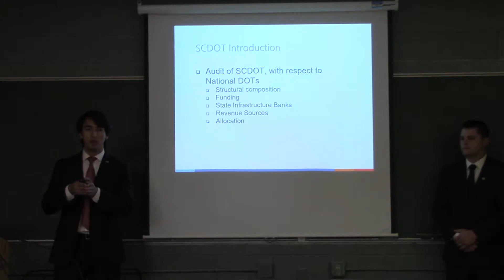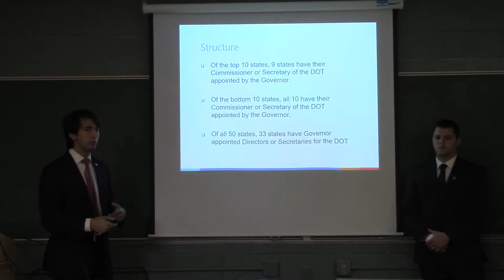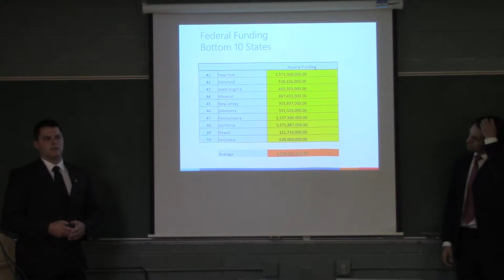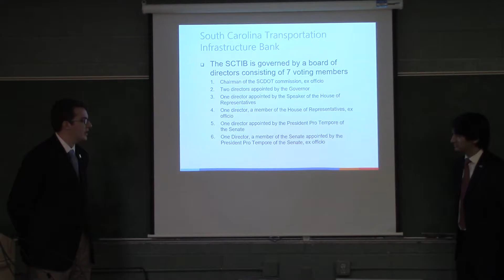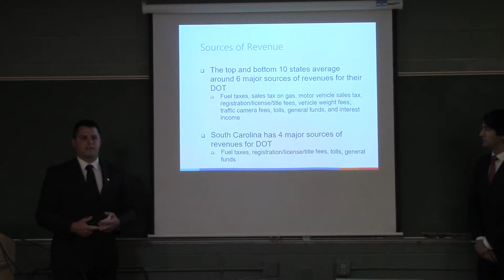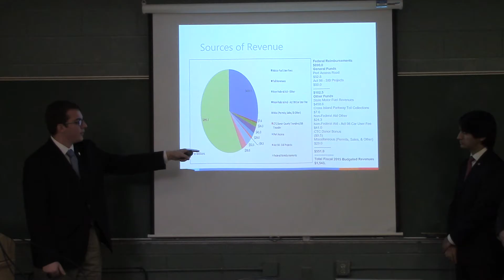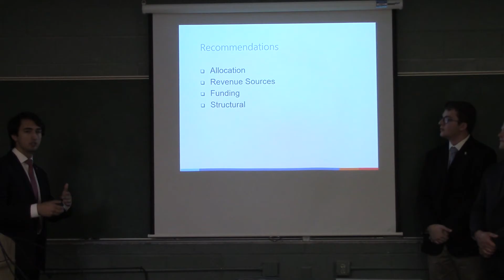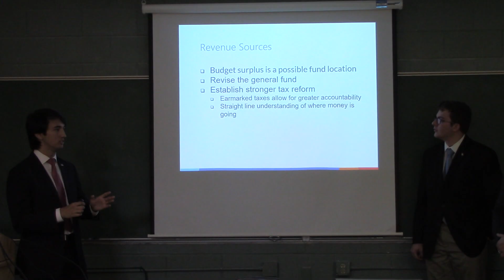Public Sector Econ SC DOT Presentation (Part I of II)